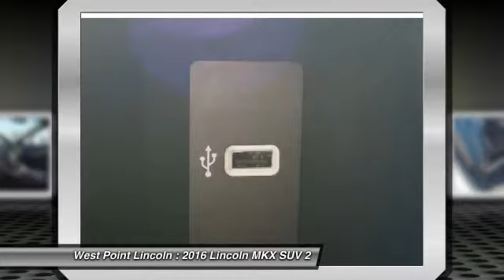2016 Lincoln MKX Houston TX P24585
2016 Lincoln MKX Select

Recent Arrival! Clean CARFAX. 2016 Lincoln 4D Sport Utility Select MKX 17/26mpg FWD 3.7L V6 Ti-VCT 6-Speed Automatic with Select-ShiftAwards:  * 2016 IIHS Top Safety Pick+   * 2016 KBB.com Best Buy Award Finalist26/17 Highway/City MPG Reviews:  * Quiet interior with spacious rear seating; comfortable ride quality; a lot of features for the money; strong turbocharged V6 engine option. Source: Edmunds